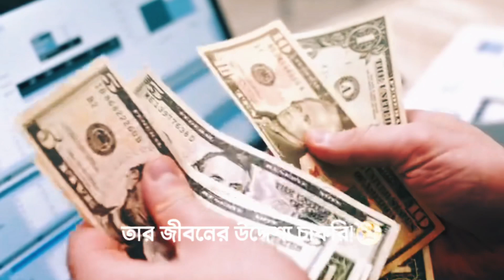Mizanur Rahman Azhari Status Video || Islamic whatsapp Status || AL ISLAM || status video 2022.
AL_ISLAM Mizanur_rahman_azhari_emotional_whatsApp_Facebook _Status_video_2022

ew Islamic status 2022 short video Mizanur Rahman Azhari Emotional status video New Islamic video New Islamic waz New WhatsApp status video 2022